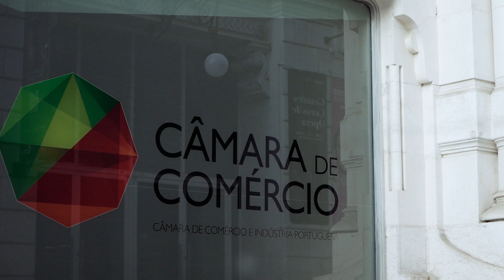Evento | Cegid Connections para Financeiros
No Cegid Connections para Financeiros juntamos especialistas da área financeira para uma conversa sobre gestão, IA, automatização e muito mais.
Falamos sobre como otimizar a gestão financeira e desbloquear o verdadeiro poder da Inteligência Artificial – e, claro, apresentámos o Cegid Pulse, a nossa IA integrada nas soluções Cegid, que já está a transformar a forma como as empresas controlam o seu negócio.